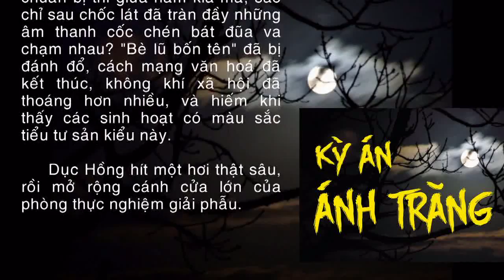KỲ ÁN ÁNH TRĂNG - QUỶ CỔ NỮ - Chuyện ma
Cả nhà cùng nghe chuyện ma nhé